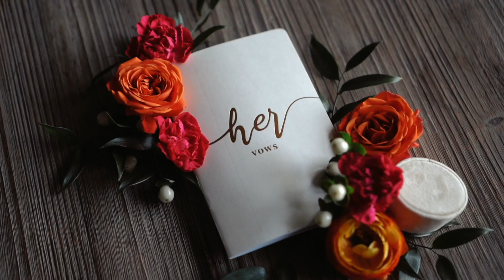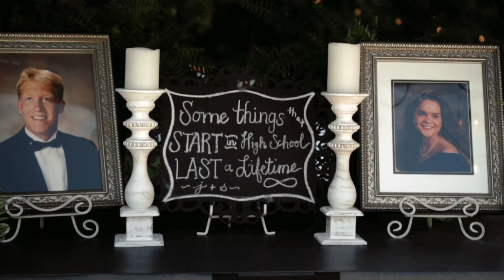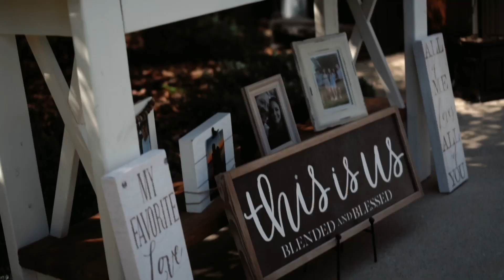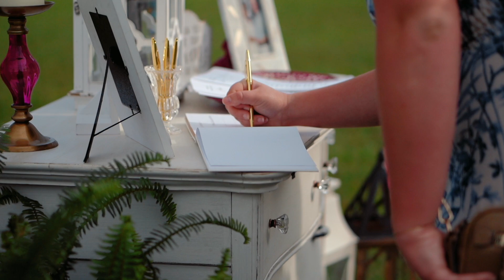Jessica & Stephen's Wedding Video: A Love Story Reignited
Jessica and Stephen's story is a testament to the power of love and fate. Although they knew each other in high school and even went on a double date together (not with each other, though!), it wasn't until 30 years later that their paths truly crossed again. With a little help from their mothers, who were friends and played a pivotal role in reconnecting them, Jessica and Stephen's journey led them to a deep and meaningful relationship.

Their wedding, held at their charming home in Christiana, TN, was a reflection of their love—simple, intimate, and surrounded by their closest friends and family. Despite the challenges they've faced, including the loss of Stephen's mother, who they feel played a special part in bringing them together, their love story shines brightly.